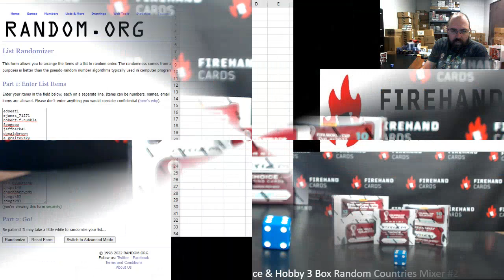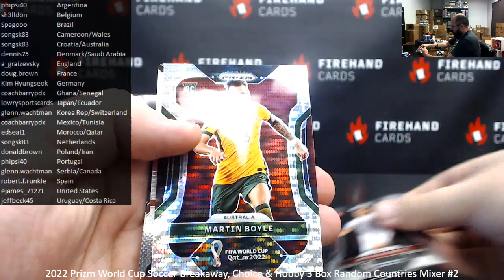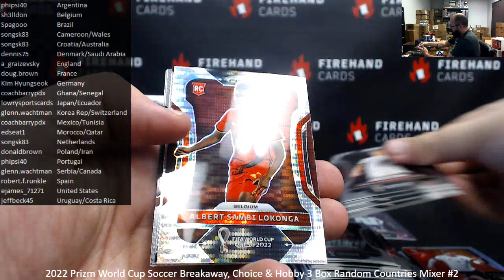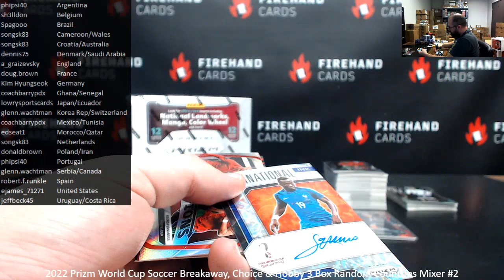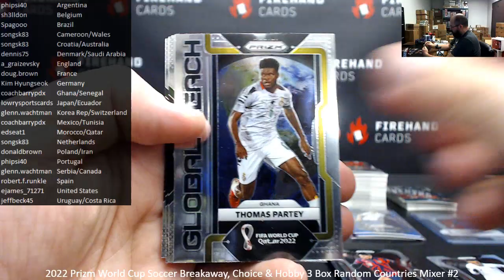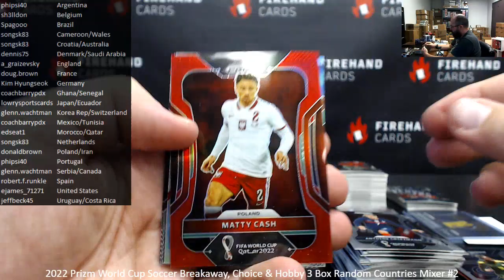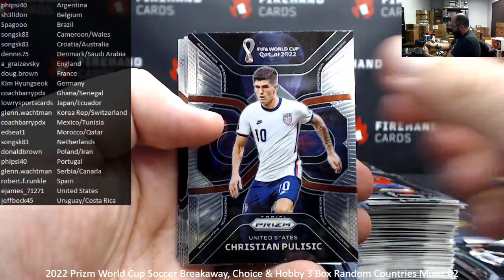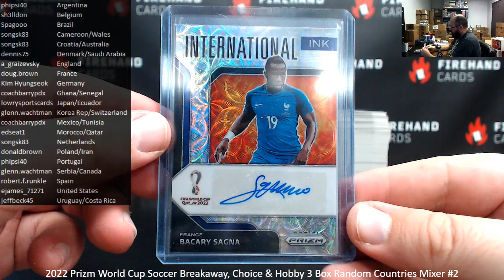12/16/2022 2022 Prizm World Cup Soccer Breakaway, Choice & Hobby 3 Box Random Countries Mixer #2